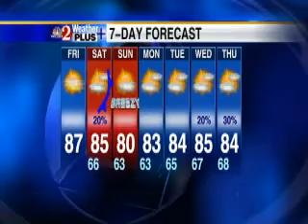Weekend Weather Forecast